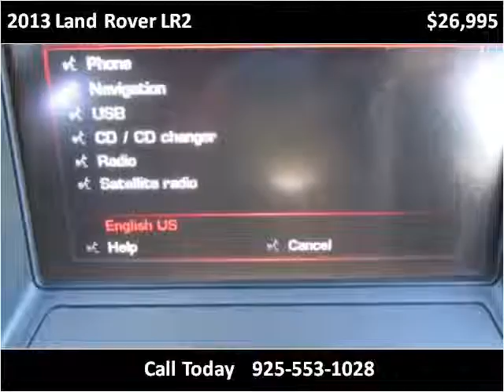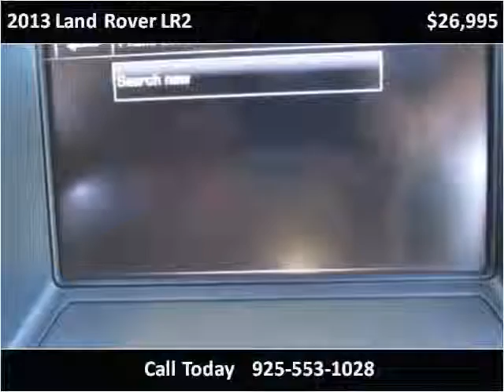2013 Land Rover LR2 Used Cars San Ramon CA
This 2013 Land Rover LR2 is available from e Lease Returns.